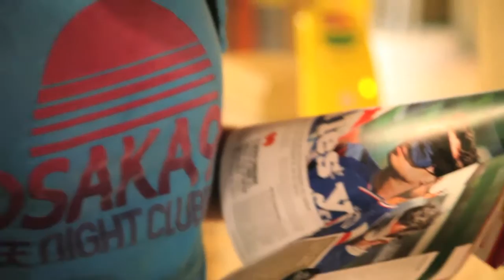VOY - Documentaire 32' de Nicolas Kieffer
Ce film plonge dans la capacité de l'être et du corps humain à s'adapter à des situations extraordinaires, à travers l'épopée de l'équipe de France de cécifoot (football pour non-voyants) aux derniers jeux paralympiques de Londres. Immersion d'un an dans la préparation du groupe France et du club bordelais, ces images reflètent un discours nouveau et brutal.